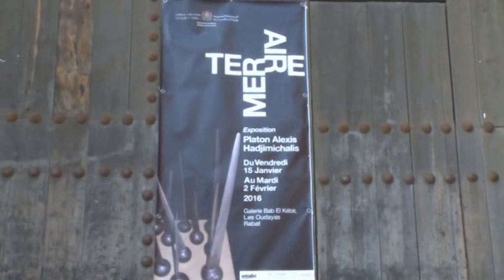PLATON.H AT THE OUDAYAS - NICHOLAS ANGELICH GOLDBERG VARIATIONS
PLATON ALEXIS HADJIMICHALIS AT BAB EL KEBIR THE OUDAYAS
NICHOLAS ANGELICH VARIATIONS GOLDBERG